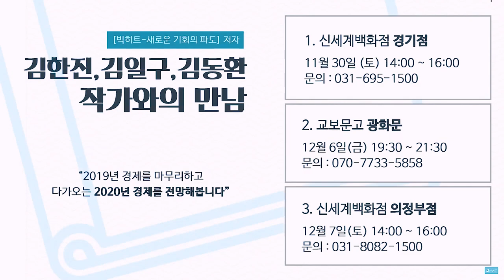[증시셔터맨] 오늘의 마감시황 19.11.27